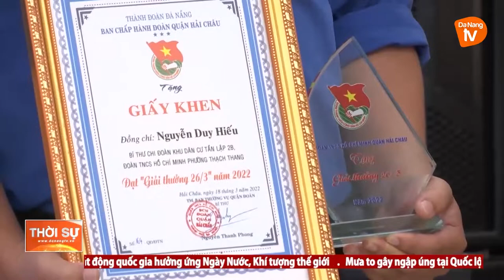QUẬN ĐOÀN HẢI CHÂU TRAO KỶ NIỆM CHƯƠNG “VÌ THẾ HỆ TRẺ” VÀ “GIẢI THƯỞNG 26/3”